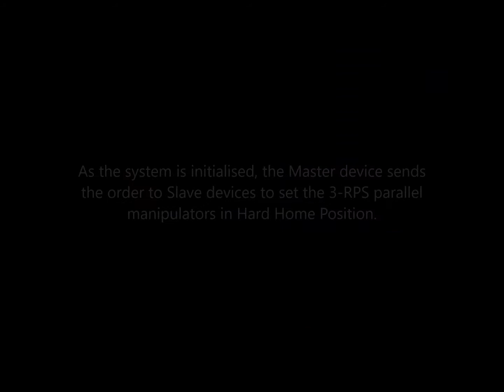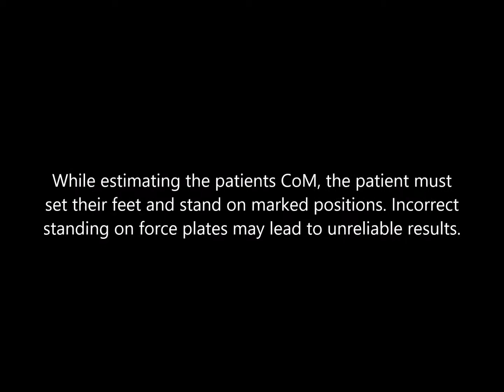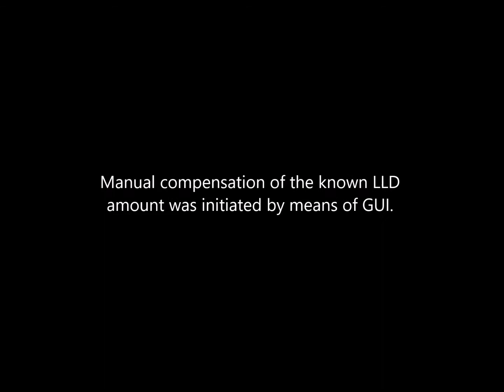System for Compensating for Leg Length Discrepancy